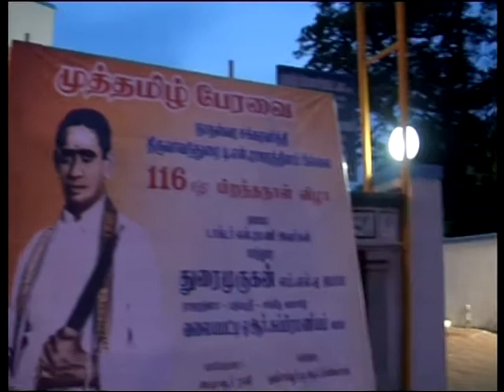Part 1 T.N. Rajaratnam Pillai 116th Birthday Celebration Historic Speech By Thiru Duraimurugan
T.N. Rajaratnam Pillai 116th Birthday Celebration Historic Speech By Thiru Duraimurugan

T.N. ராஜரட்ணம் பிள்ளை 116th பிறந்த நாள் கொண்டாட்டம். திரு துரை முருகன் வரலாற்று பேச்சு